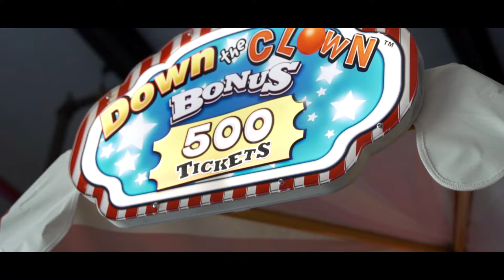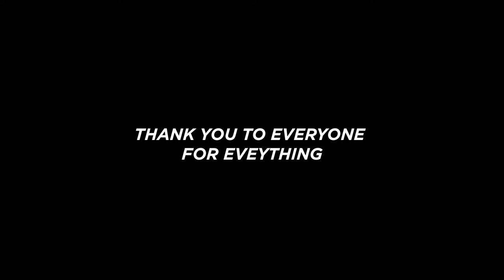Joey Chan - My Year 2021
I had no idea what 2021 would've entailed.
Now looking back on this year, here are some of the things I learned

Number 1: Happiness. People tend to work their entire lives without purpose. Many will tell you that the key to success is hard work, but I believe that being passionate in what you do is all you really need.

Number 2. Chase after experiences. Travel as often as you can, have fun, take risks, and embrace adversity. Know that anything is possible. Real-life experiences are the ones that shape you more than what a classroom could.

Number 3. Build key relationships & connections. Surround yourself with friends and people that make you happy and make you a better person.

I’ll tell you, one of the best things you’ll ever learn is to stop trying to control everything. Not everything in life will go how you want it to. You just have to take the leap of faith.